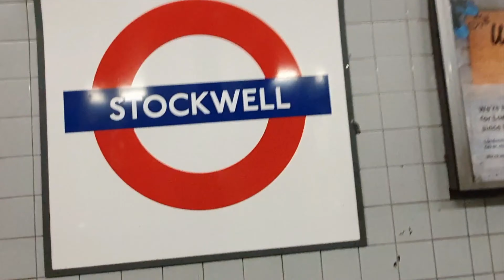Various walks London